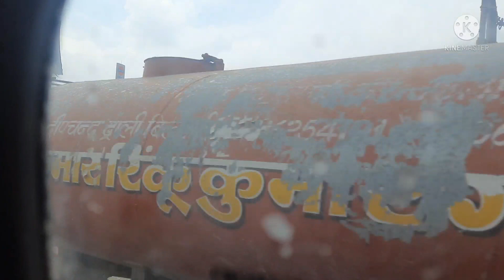Delhi to panipat